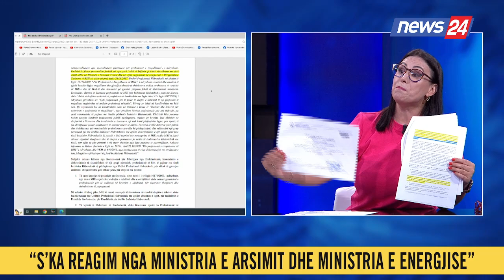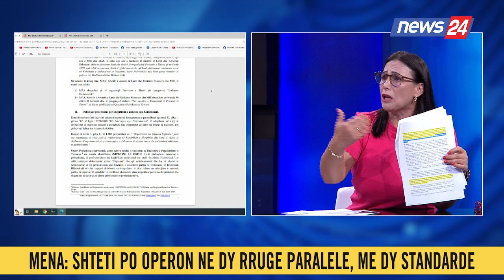Inxhinierja Mena: S’ka asnjë reagim nga ministritë. Nuk ka nevojë për një urdhër të dytë